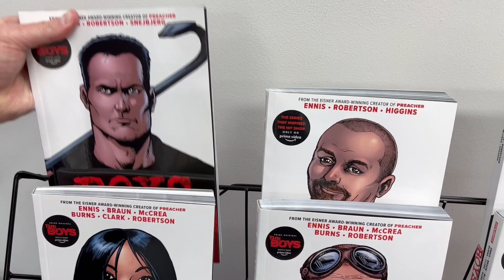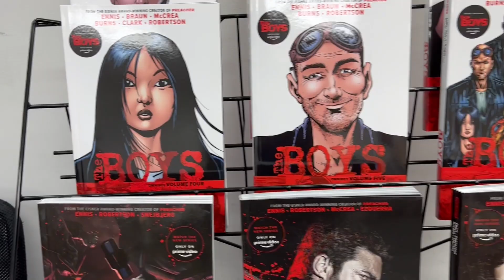THE BOYS Special Edition Omnibus Hardcovers ARE COMING